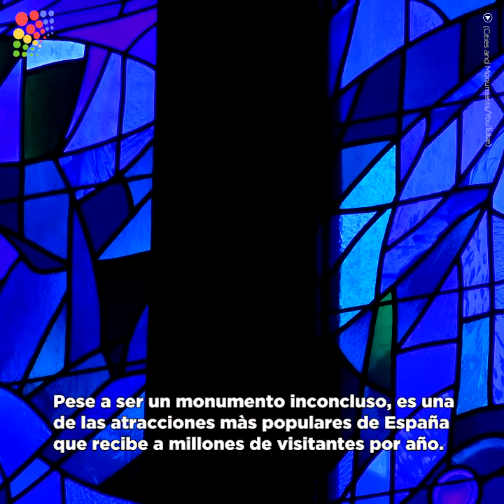32 | La Sagrada Familia - España | Esencia Cultural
Quizás el punto de referencia más famoso de Barcelona, la Basílica y Templo Expiatorio de la Sagrada Familia, más comúnmente conocida como "Sagrada Familia" es un templo católico romano diseñado por el famoso arquitecto catalán Antoni Gaudí.

32 | La Sagrada Familia - España
➡Videos utilizados:
• The World's Oldest Construction Project | Sagrada Familia.

• Inside La Sagrada Familia: Barcelona’s Unfinished Masterpiece | TIME.

• La Sagrada Familia - Antoni Gaudi Architecture in Barcelona, Spain

• FLYING OVER BARCELONA (4K Aerial Film)

➡Musica utilizada:
• FREE sad violin type beat//epic choir instrumental//sad trap beat// Arvin Beatz.

Créditos edición: Luis Vigabriel